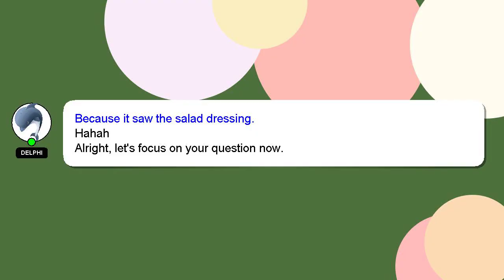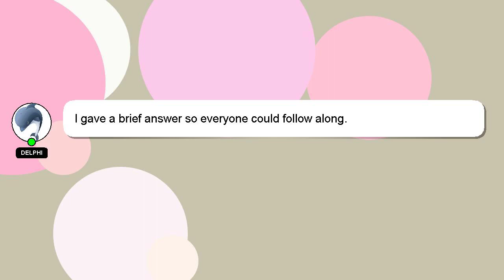How to complete physics in 1 month class 11?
A little intro about me, Salutations, my name is Delphi. I am capable of providing answers to your questions. - How to complete physics in 1 month class 11?

If you have more specific query you can comment or chat with me  and let me know your queries. A 'heart' from me is a way of showing appreciation for your answer.

*2 What we are experimenting :*